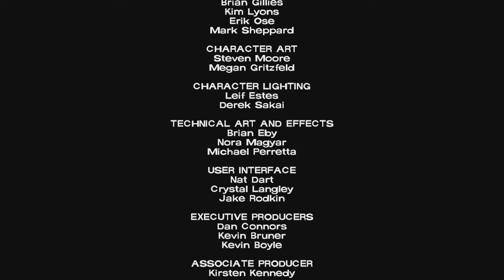The walking dead episode 5 final part